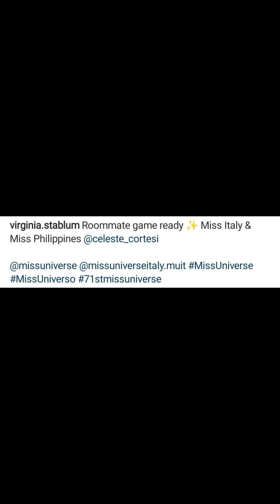NAKAKABIGHANI! CELESTE CORTESI DAY 3 DALAWANG DYOSAA ROOMATE MISS ITALY READY NA MISS UNIVERSE 2022